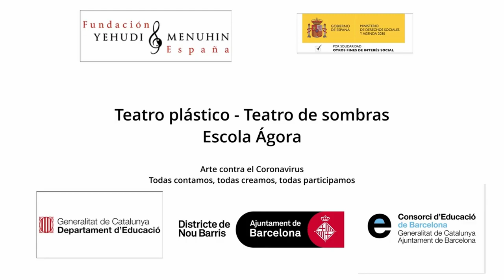Teatro plástico. Teatro de sombras. Escola Ágora. Nou Barris. Barcelona. Cataluña. Integr-Arte